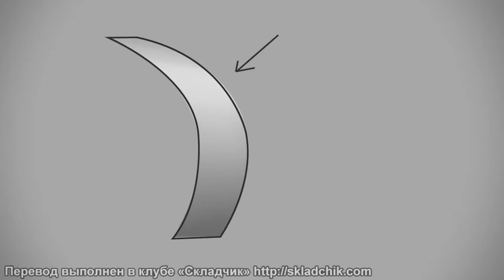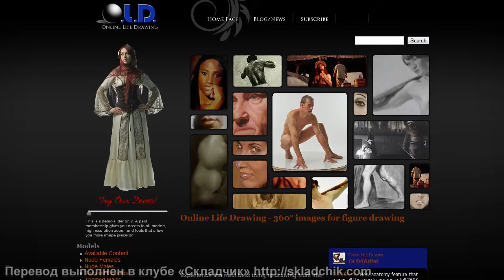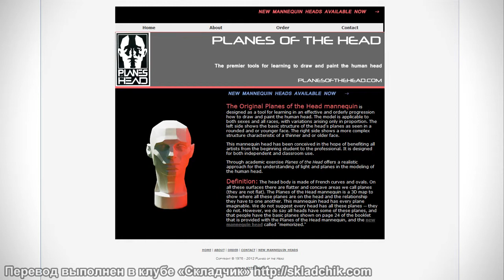42 Упрощение формы головы